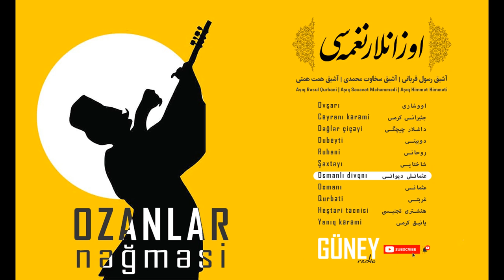Ozanlar Nəğməsi Osmanlı divqnı عثمانلی دیوانی